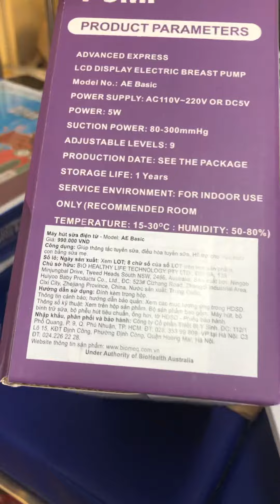Máy hút sữa điện đơn biohealth của Úc